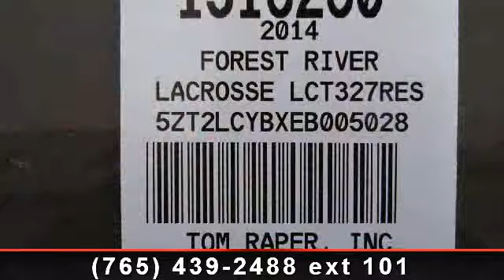2014 Prime Time Lacrosse - Tom Raper - Richmond, IN 47374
Get more out of now with this new 2014 Lacrosse 327RES travel trailer featuring a rear living room. This unit is clad in a champagne tone outside and warm hazelnut hues throughout accented by 3 very spacious slide outs. Come to our RV sales lot in Richmond today to see why this 4 sleeper model is perfect for you! , Advantage Pkg\r\nTouring Edition 4.0\r\nFree-standing Dinette  and  4 Chairs\r\nChampagne High Gloss Fiberglass\r\n15k A/c